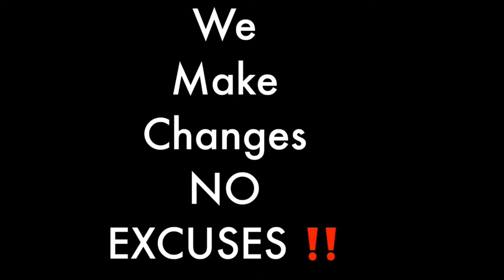What happens when a blind person gets drunk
What happens when a blind person gets drunk. Intoxication Blind ;Drinking
ticktock: @3rdeyevisions1
3rdEyeCreationsLLC: 3rd_eye_creations
1